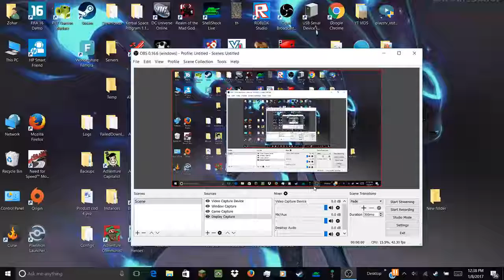DO NOT CLICK ON THIS VIDEO.